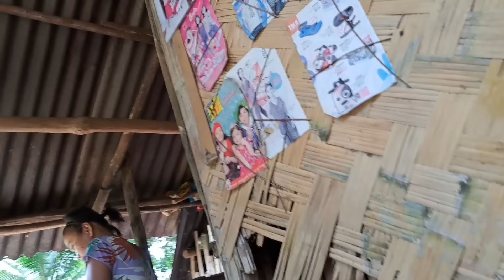HINATID KUNA SI AILEEN KY ANDY MAHAL NYA KASI MY CELLPHONE